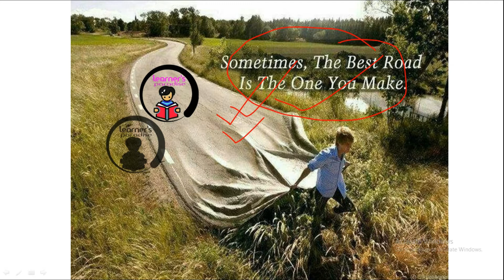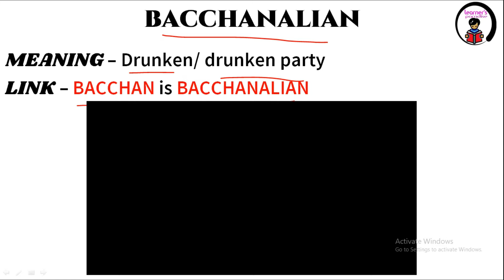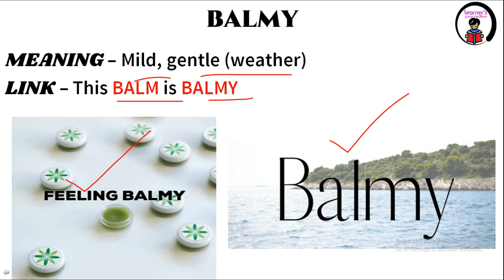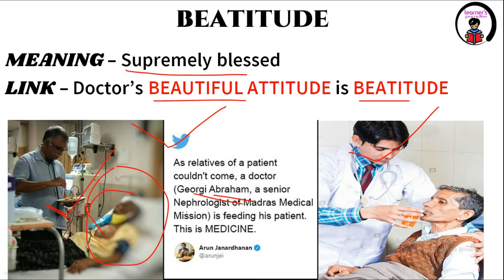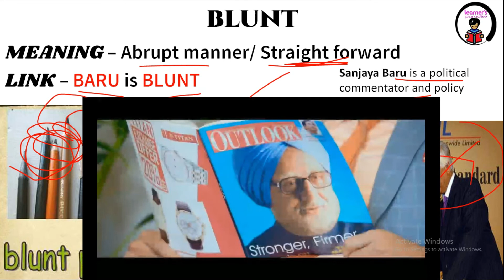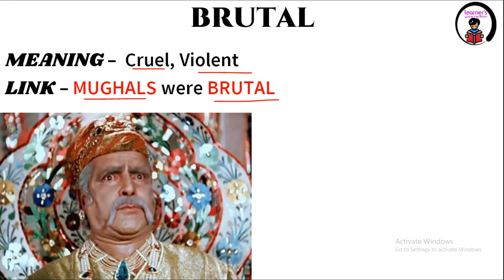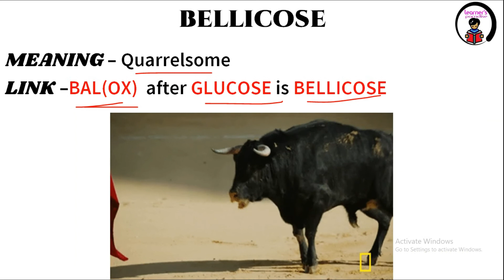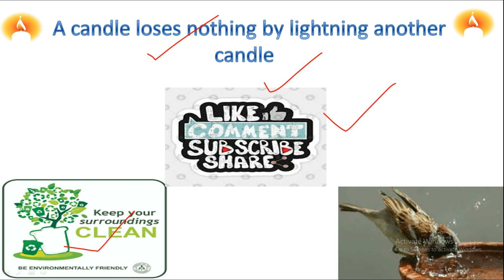LOCKDOWN LEARNING ENGLISH VOCABULARY A_to_Z (B-1)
ENGLISH VOCABULARY @THE HINDU, INDIAN EXPRESS AND TIMES OF INDIA.